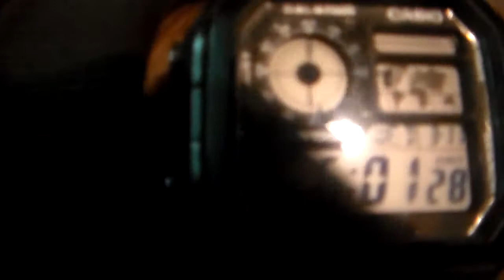3-11-2020 Good Wednesday Morning with Charity McCurdy & Megan Bishop